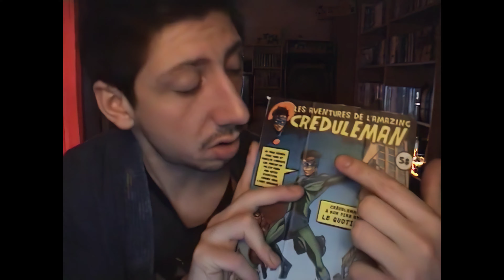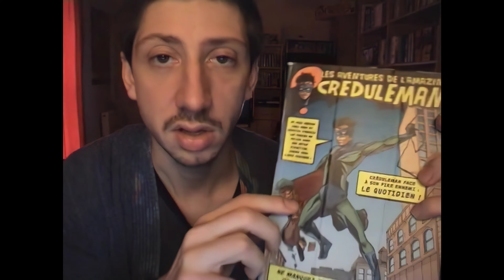Vidéoblog saison 2 #23 entre épisode 24-25 - Nerdz